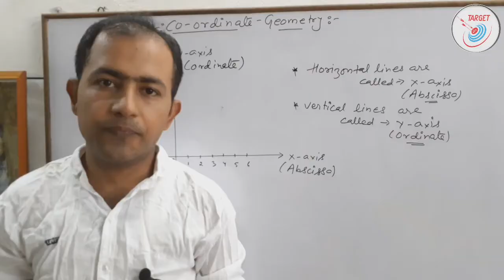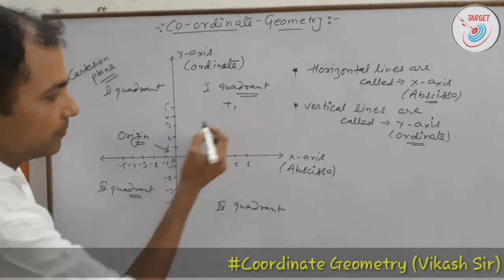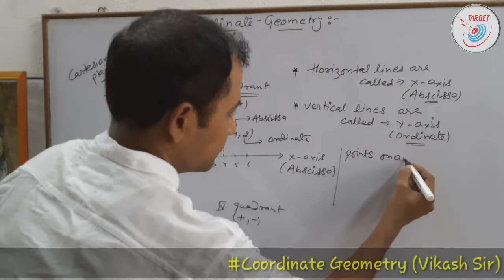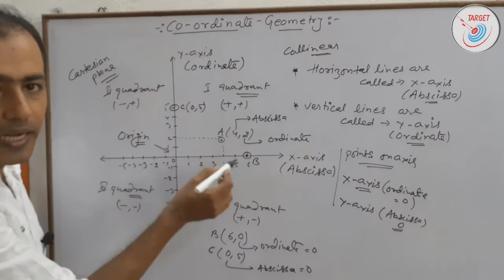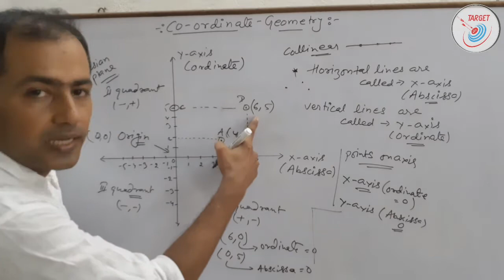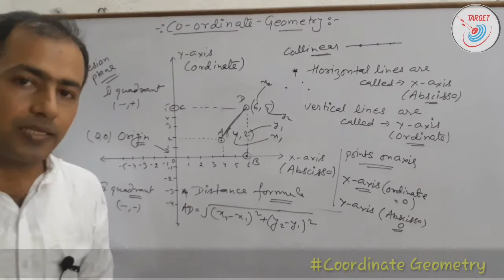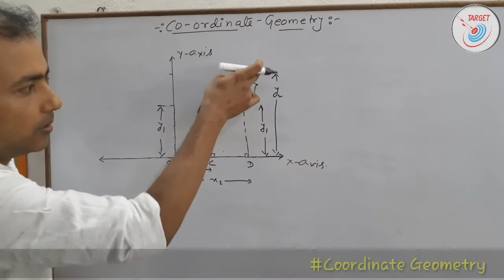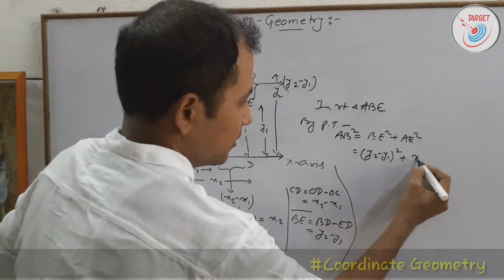Coordinate Geometry Class-10 || Distance formula || Introduction of Coordinate Geometry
In this video you will learn concepts of Coordinate Geometry.